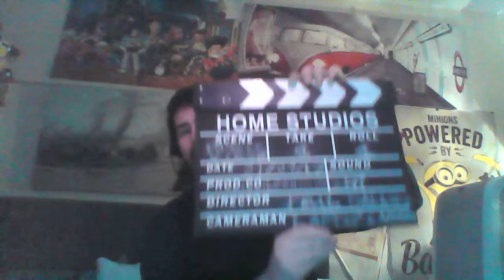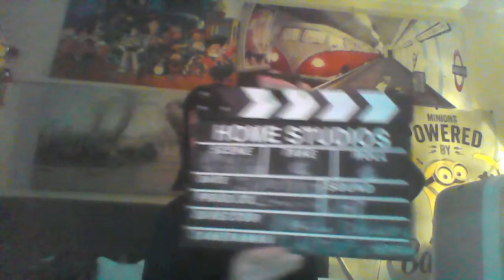PAUL SINGING LEAN ON ME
WAS DONE BY BILL WITHERS